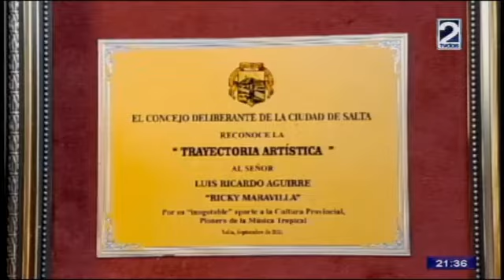RICKY MARAVILLA ENTREVISTA COMPLETA 10 06 2022